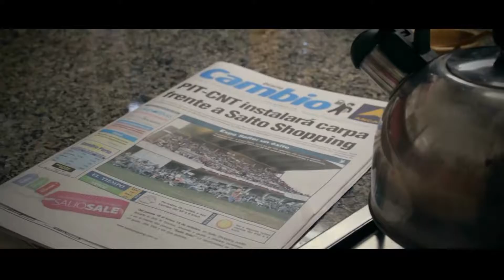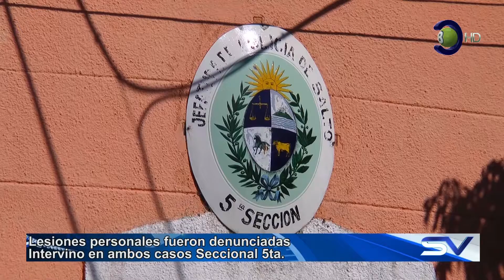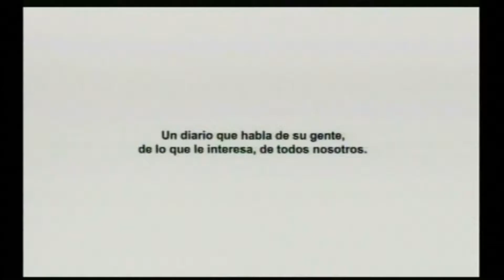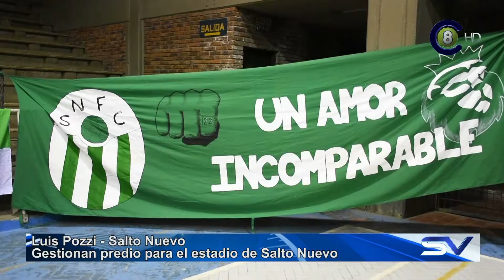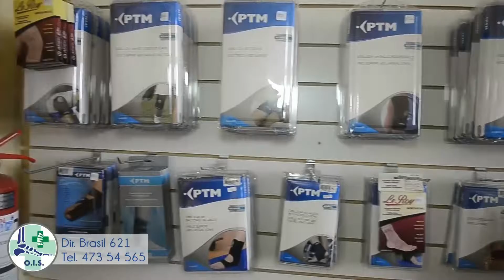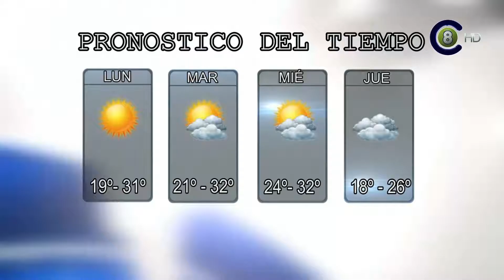Salto Vision 06-03-17 Edición Central (HD)